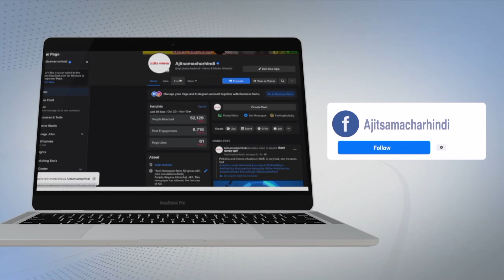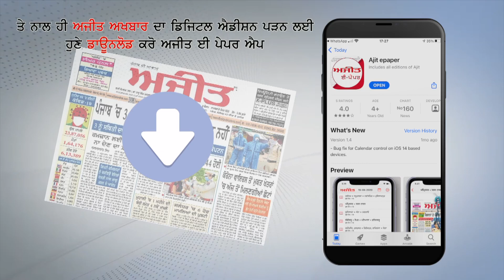ਅਕਾਲੀ ਦਲ 'ਚ ਵੱਡਾ ਧਮਾਕਾ, ਬਬਲੂ ਲੋਪੋ ਨੇ ਦਿੱਤਾ ਅਹੁਦੇ ਤੋਂ ਦਿੱਤਾ ਅਸਤੀਫਾ